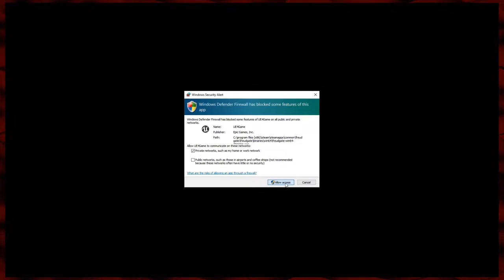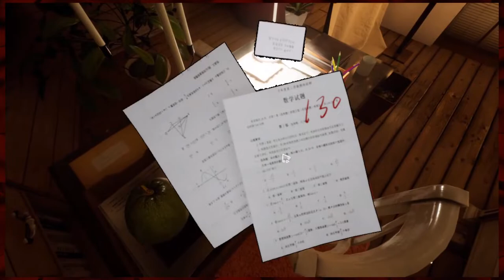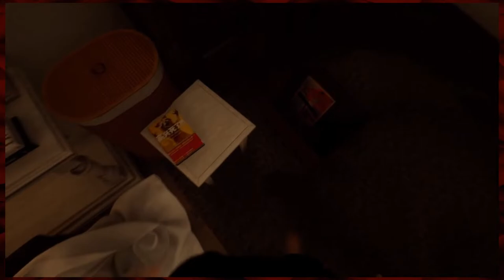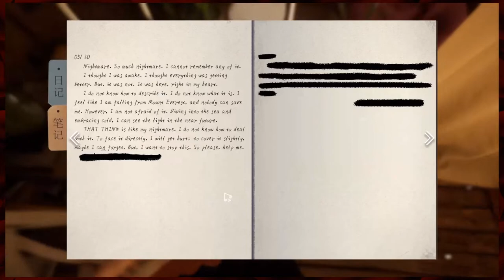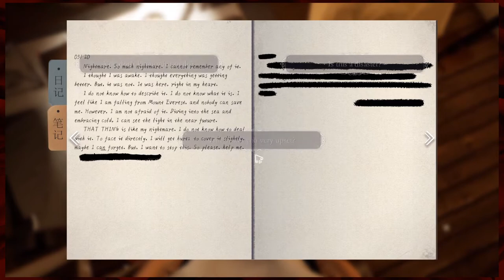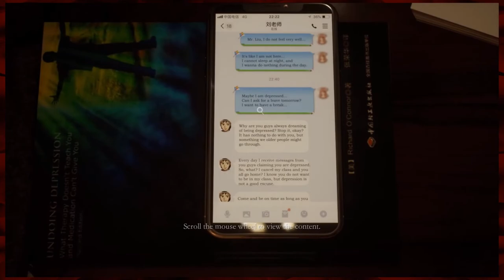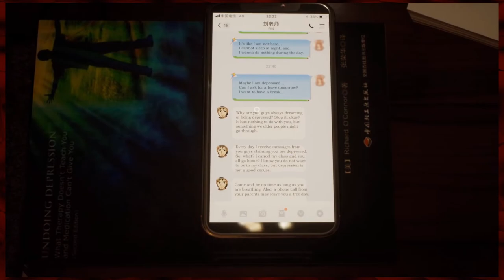Freud Gate — $60 of games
Freud Gate is an interactive story game about the story of dream and redemption. Freud Gate, the "door of heart" in the game. Players will play as a spiritual mentor and help the depressed girl to find a breakthrough. The game is divided into two parts: the real world and the imaginary world.

During a Steam sale, a AAA game that normally costs $60 could be on sale for $30. I could buy TWO AAA games for that price! But, not only AAA games are on sale... what if I bought $60 worth of $1 games? Would they be worth $60 too?